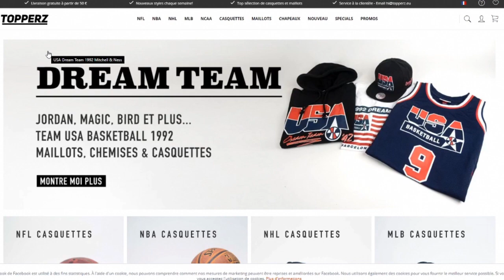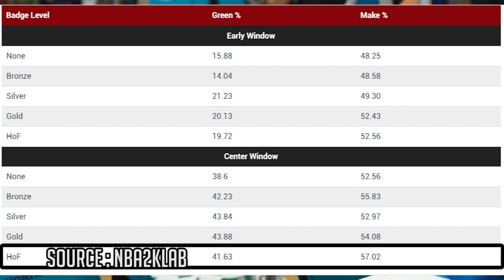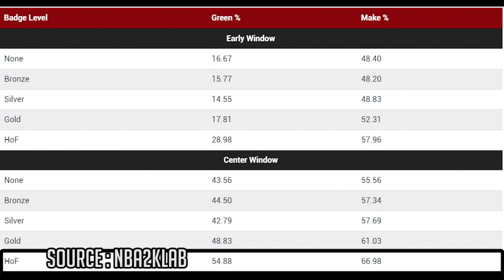Catch & Shoot est-il un bon badge cette année ? [NBA2K20]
Soutiens moi GRATUITEMENT grâce à UTIP !
Tu regardes une pub de 30 secondes et ça soutient la chaîne directement ! Merci à toi :

Musiques :

♪ : Wade (Prod. By SKB)

♪ : Reverse (Prod. By SKB)

▬▬▬▬● Me suivre●▬▬▬▬

► Paye tes jeux moins chers avec INSTANT GAMING ! Avec ce lien tu soutiens la chaîne avec tes achats :